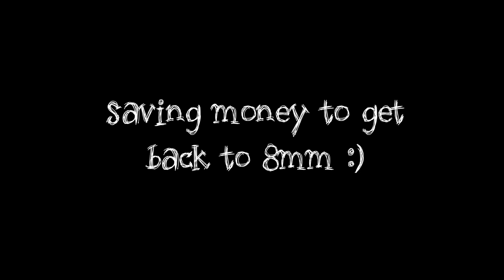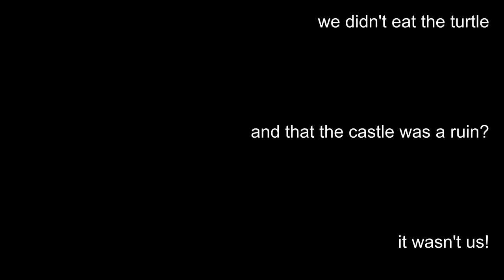New anchor chain and a Greek castle. Sailing Exodos, ep.24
We get a for us new anchor chain (fail!) and do a hike to the old Navarino castle, with great views at the famous Voidokoilia beach.